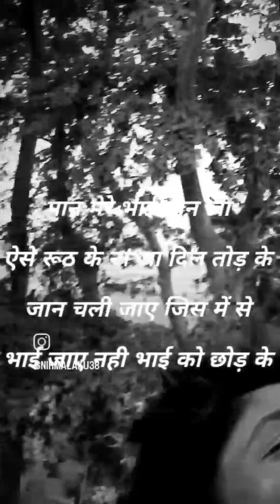सुपरहिट फिल्में का डायलॉग Nirmal and Naina Singh